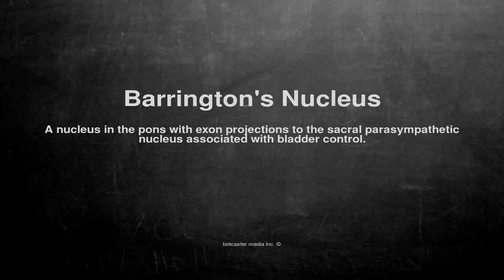Medical vocabulary: What does Barrington's Nucleus mean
What does Barrington's Nucleus mean in English?